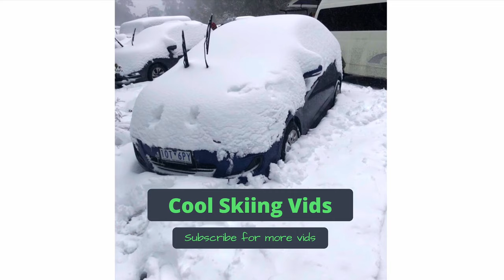Skiing Under Wombat Chairlift - Mt Buller Skiing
Yoooo here's another Mount Buller skiing video from 2017 featuring Wombat Chairlift and Wombat Valley.